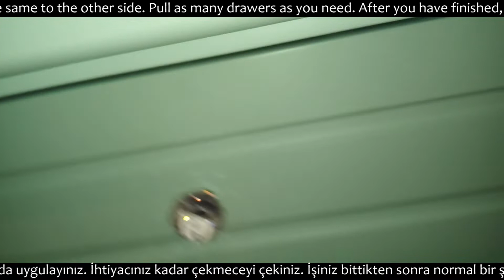Çekmece Nasıl Sökülür?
Çekmecenin nasıl söküldüğünü öğrenmek için  vidyoyu izleyiniz. Çekmeceyi çekiniz. Çekmece rayında ki plastik tırnağı bulunuz. Tırnağa bastırınız. Çekmeceyi çekiniz. Aynı işlemi diğer tarafa da uygulayınız. İhtiyacınız kadar çekmeceyi çekiniz. İşiniz bittikten sonra normal bir şekilde takınız. Son olarak, yaptığınız işten keyif alın ;)